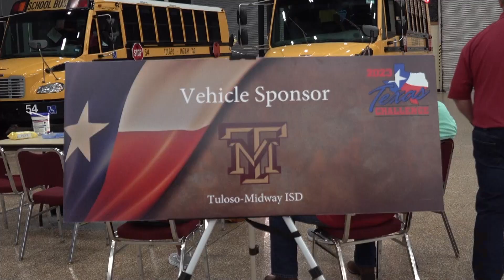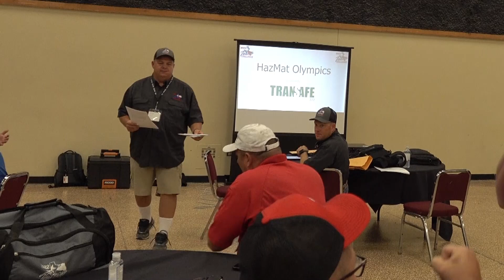TX Challenge 23 Montage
Highlights and festivities from this year's DPS Texas Challenge held in Corpus Christi.